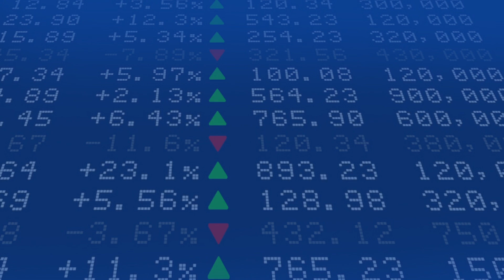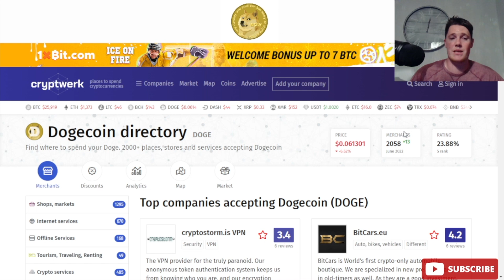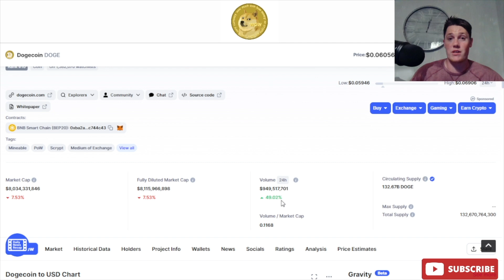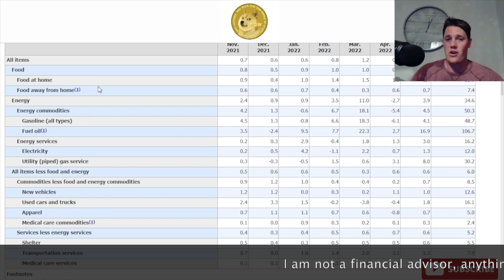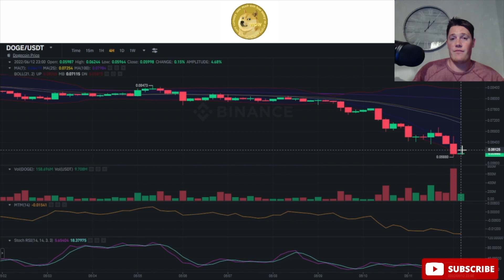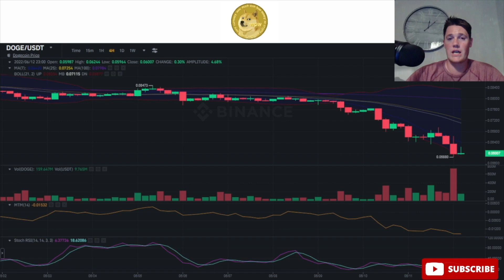HUGE DOGE SELLOFF ⚠️ BIG Whales Secretly Buying│ DOGE Price Prediction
I will be going over Dogecoin (DOGE) and the massive selloff its going through and how BIG money is buying.

MooMoo! - HUGE PROMO Deposit $1, they can get 6 free stocks.

Free discord!

Topics that could be covered in the video;